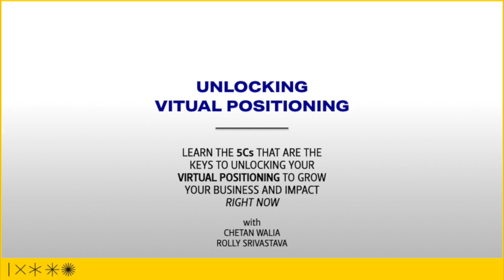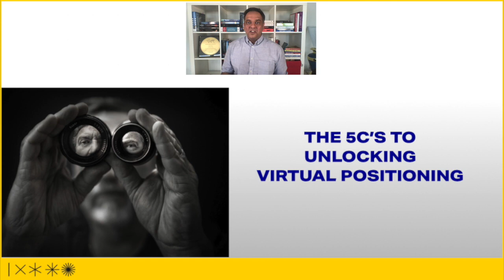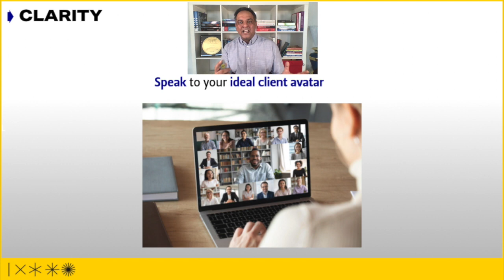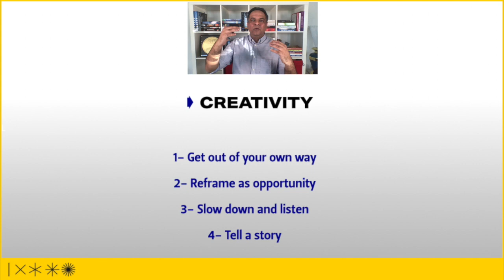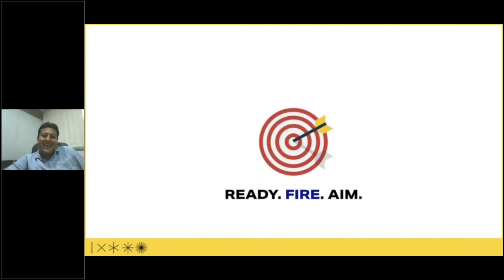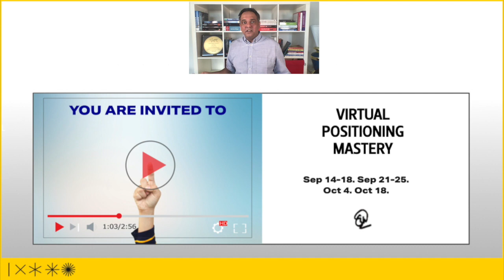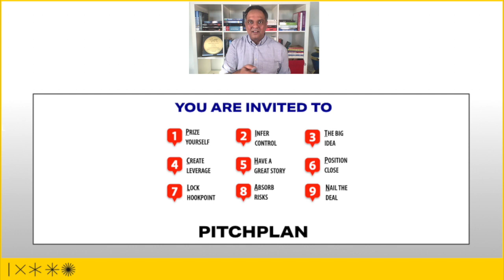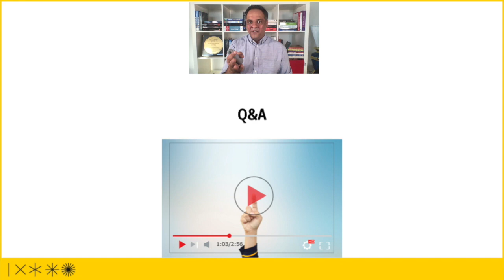Unlock Virtual Positioning Webinar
Join Chetan Walia and Rolly Srivastava for this incredible Masterclass on how Live Video Sales can impact your business in an incredible way!

This is the recording of the Webinar held on 25th August 2020.